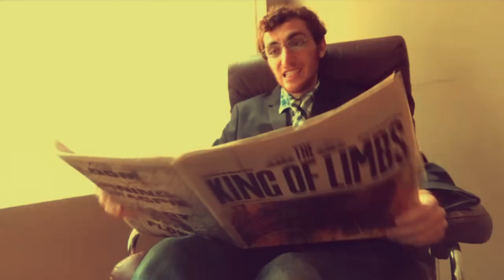A Tribute to the Filthy Frank Clones "I Lose My Mind Remix" TVFF2.0 (Prod. Shack Wizard)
This is a little video I put together tributing to some of my favorite Filthy Frank Clones and Filthy Frankesque Channels. A small Tribute to the Filthy Frank Clones "I Lose My Mind Remix". Enjoy the video.

Below is a list of some of the Clones, their footage come from their respective shows.

Credits
“I Lose My Mind”
TV.Filthyfrank2.0
Remixed by Shack Wizard
“French Frank”
Aynomane
FilthyFranksideshow
FaggotMaggot
TumbleDown
“Orange Man”
Mr.Multiverse
JerrytheAfroman
Mama Lotus
“Step Papa Franku”
TVFilthyFrank2

“Black Frank”
TVFilthyFrank5
NeoFilthyFrank
“ASMR Frank”
TVFilthyFrank2
“Aryan Frank”
TVFilthyFrank3
TheRealPapaFranku
TVDipshitMcGee

If I missed you in the credits please let me know so I can add you.